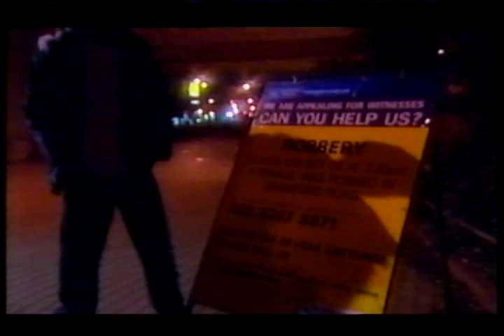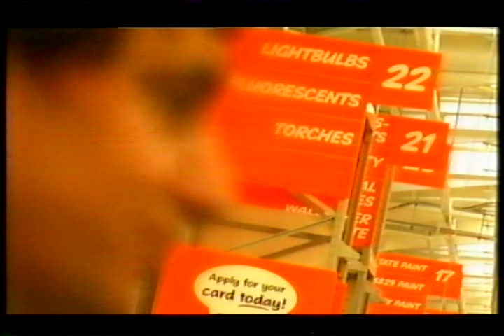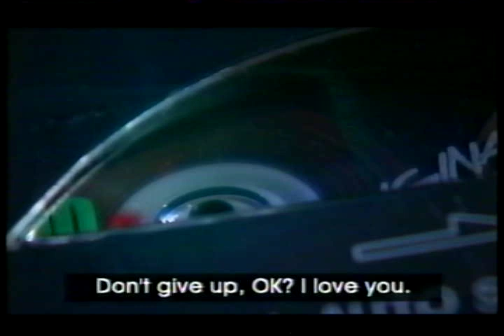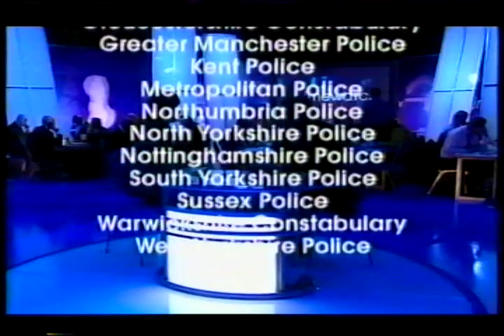Crimewatch UK - Tuesday 31 January 2006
The machine-gun shooting of a 19-year-old as he tried to protect a girl, the attacker who has already held up ten people at knifepoint, and the late-night drinker found dead three weeks later in a river: Nick Ross and Fiona Bruce make their monthly plea for viewers' help in solving these and other crimes. Directors: Michael Armit, Nicola Jinks and Lesley Paine. Editor Doug Carnegie.